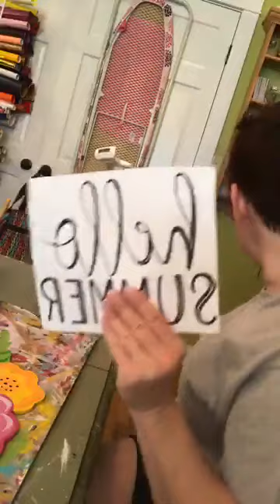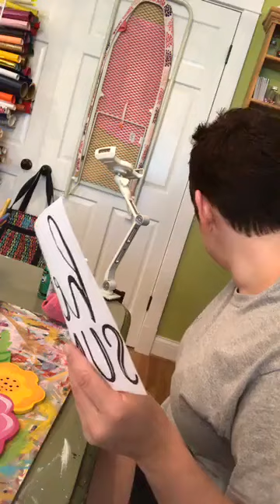Let's paint our kite wooden door hanger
Learn to paint a wooden door hanger

Learn to Paint Wooden Door Hangers from home and gain confidence and become a better version of yourself!

I have created a list of helpful resources to get you started on a super fun, creative journey to confidence!!!

If you would like to signup to join the Virtual Paint Party waitlist and get in on the fun, click here...